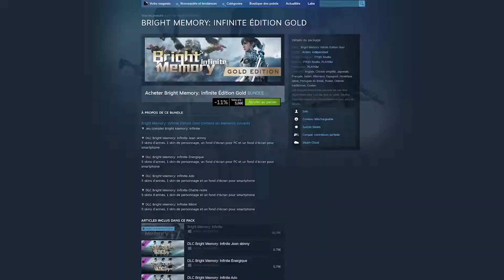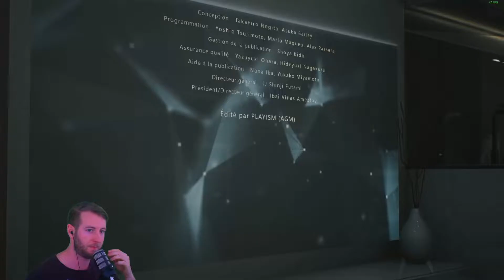Le Jeu Le Plus FRUSTRANT !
Un jeu développé par 1 seul personne mais qui a clairement un potentiel, voila mon test sur Bright Memory Infinite !